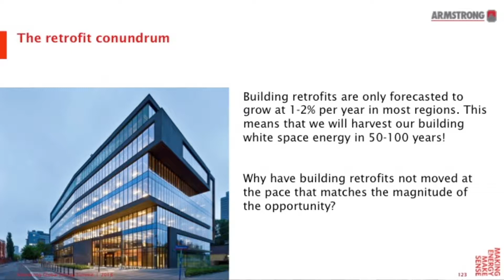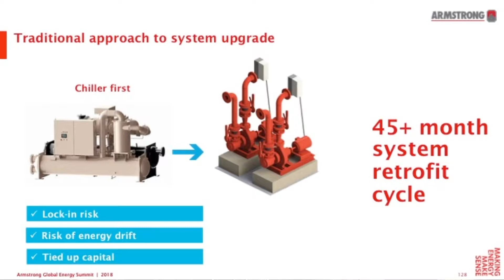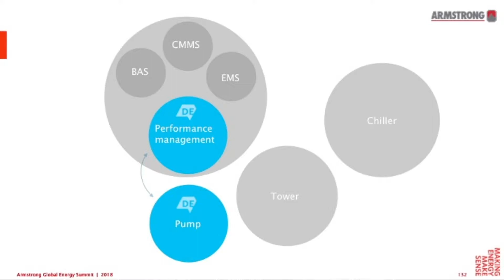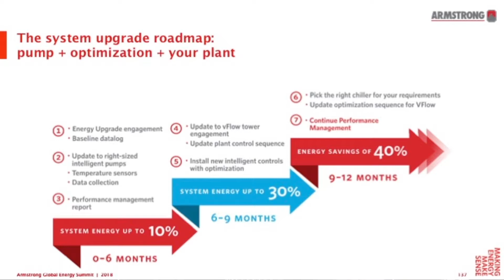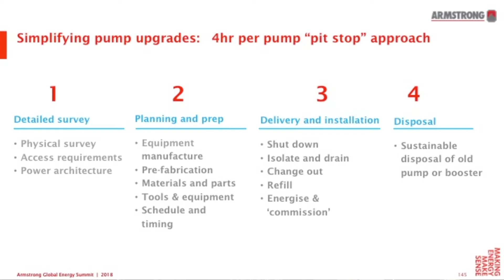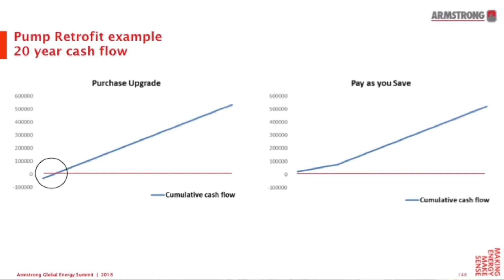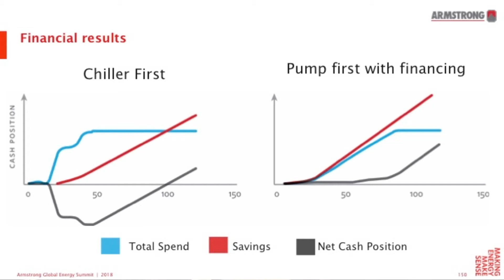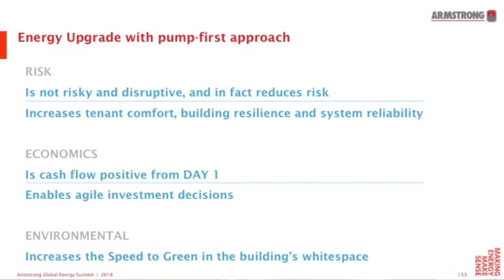A NEW APPROACH TO ENERGY UPGRADE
2018 Armstrong Global Energy Summit